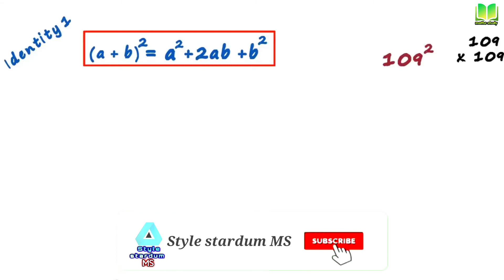Algebraic Identities ll algebraic Expressions ll CBSE ICSE maths class 8 class 9 class 10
Algebraic identities of quadratic expressions
Algebraic Identities - CBSE NCERT Class 9 Chapter 2
Algebraic Identities class 8
Algebraic Identities class 10
Algebraic Identities class 9

●Quora -
Come and Join.